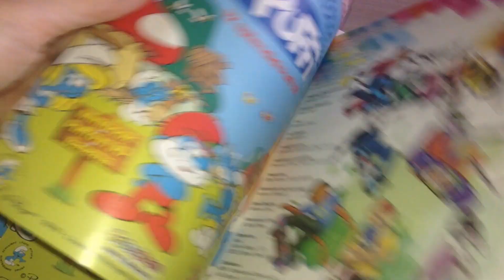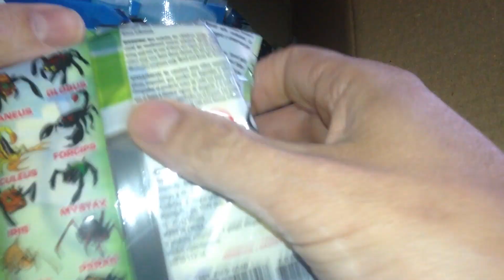EDICOLA-MEGA SPACHETTAMENTO BUSTINE PUFFI 3D E TURBO INSECT!!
Salve video collaborazione con Sbabam! essendo io un bambino troppo cresciuto nn potevo nn chiedere una collaborazione sopratutto quando ho visto che hanno i Puffi in 3d!!

-ATTENZIONE NON FACCIO ISCRITTO RICAMBI-